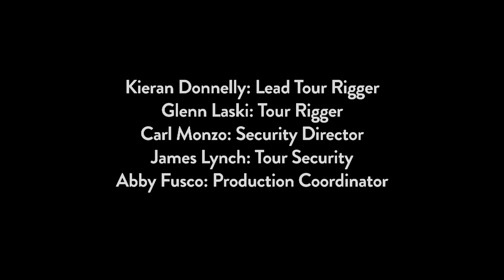Phish: Live in Raleigh 8/10/2018